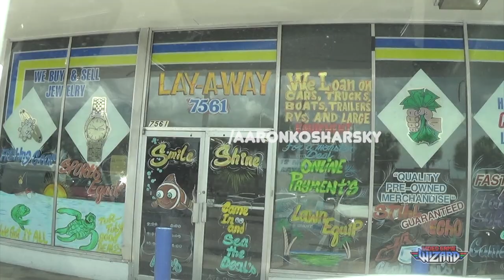Garage Sales 06:29, 07:02:21 STAR Of The Show!